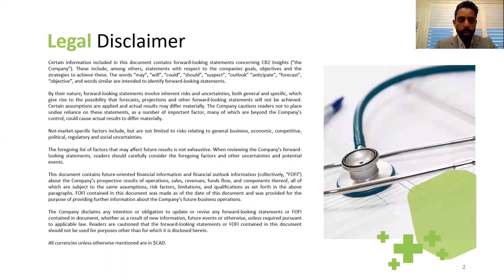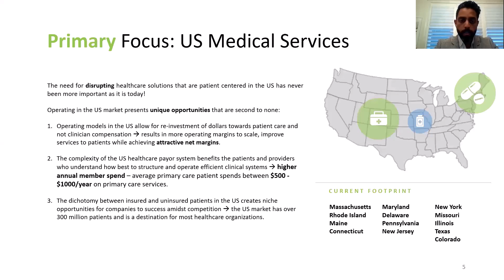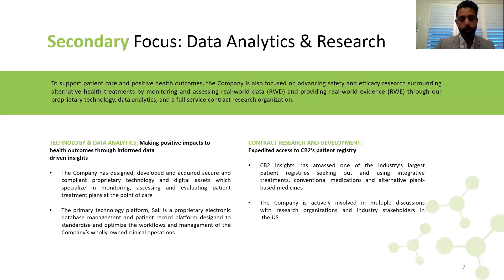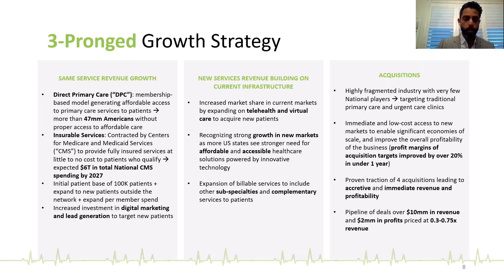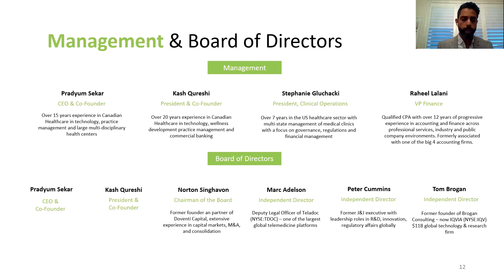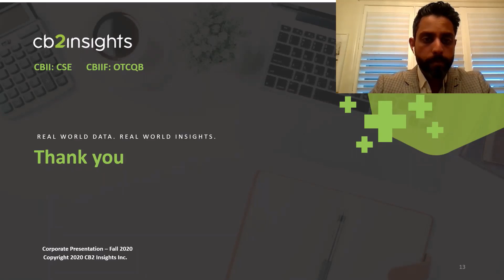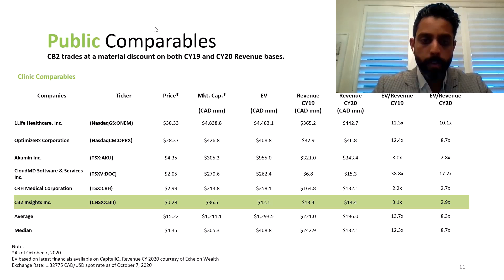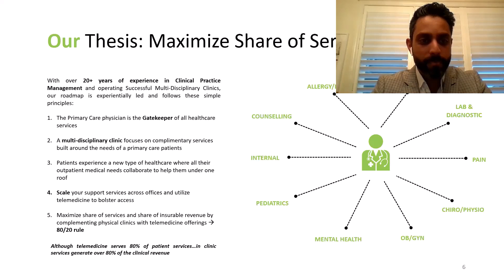CB2 Insights (CBII-TSX.V) Interview with CEO Prad Sekar